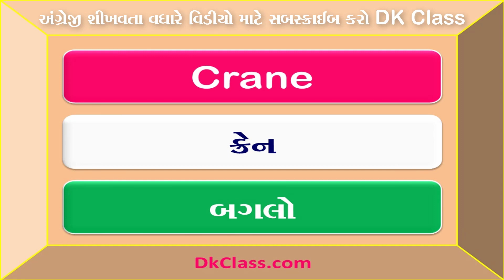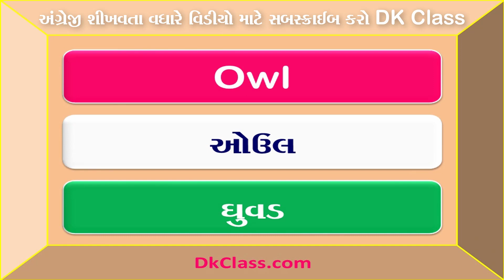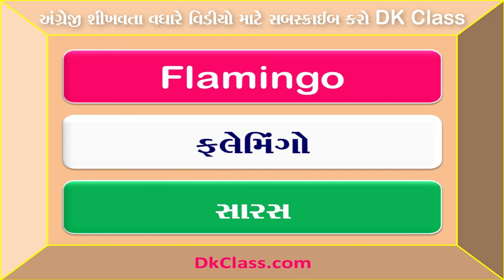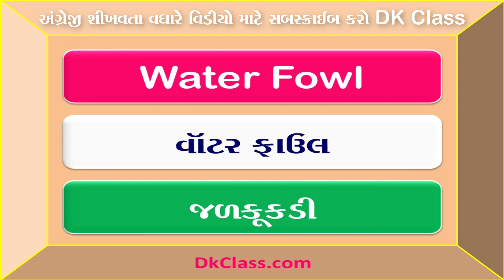Birds - પક્ષીઓ - English to Gujarati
In this video tutorial you will learn English to Gujarati words about Birds - પક્ષીઓ. After watching this video you can translate english to gujarati words about many birds yourself and enjoy.If you like this video so subscribe our youtube channel Dk Class for more English learning videos.

This lesson covers daily uses words to improve your English vocabulary, pronunciation and speaking skills.

This video is very helpful  to the beginners as well as students who are preparing for Bank PO, SSC CGL, TOEFL, IELTS, GMAT exams. Improving your English vocabulary is the first step towards improving your English spoken and writing skills. I have given the Gujarari translation of all the words of  birds to help you to easily understand and memorize the English phrases.